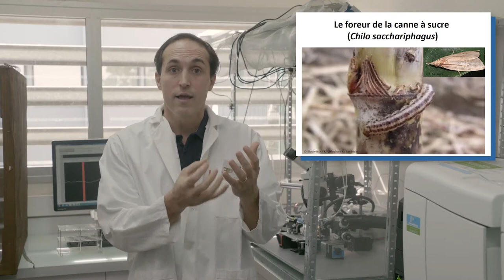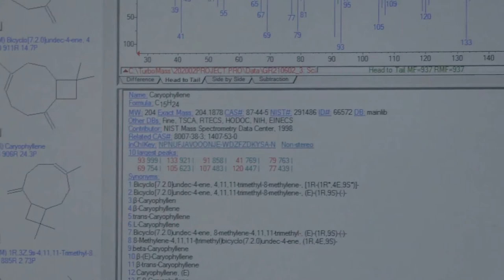Des plantes pièges pour lutter contre le foreur des tiges de canne à la Réunion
Vincent Jacob, chercheur au CIRAD, présente dans cette vidéo une solution agroécologique visant à lutter contre un insecte foreur de canne sur l'île de la Réunion. Cette technique repose sur l'usage d'une plante piège. Elle a fait l'objet de longs travaux de recherche et fait aujourd'hui le bonheur des planteurs de canne, comme en témoigne Alex Toinette.